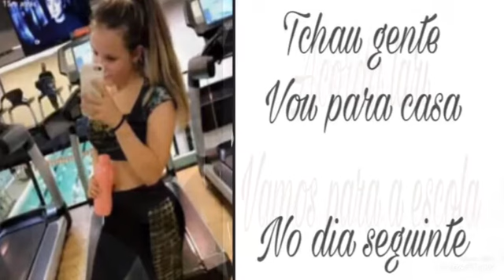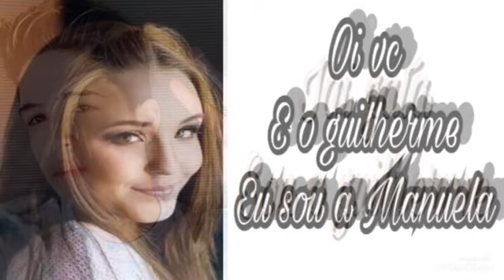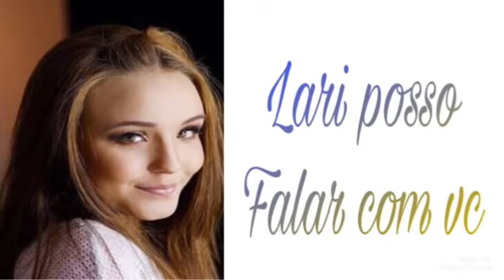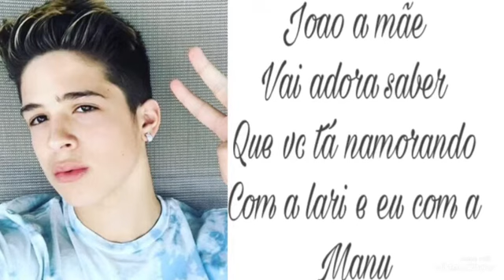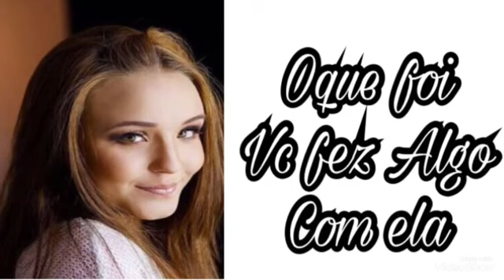A garota que ele zuava capitulo 4